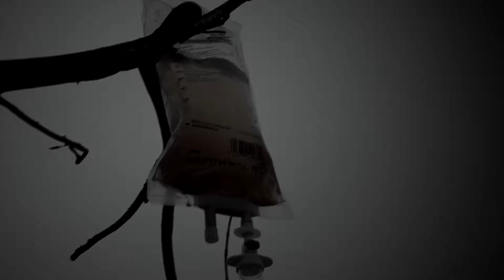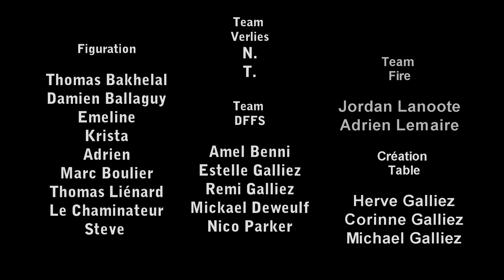Verlies - Maladie - VideoClip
First Verlies video clip for the song "Maladie", exctracted from the first Verlies Album "Le Domaine Des Hommes".

Music recorded at Northern Tears Studio by "Merlin"

Directed and Assembled by Nelson R Draegon with Dragonfire Film Studio

All the songs are available for free on Verlies bandcamp:
Tourné en 2015 sur Lille et alentours